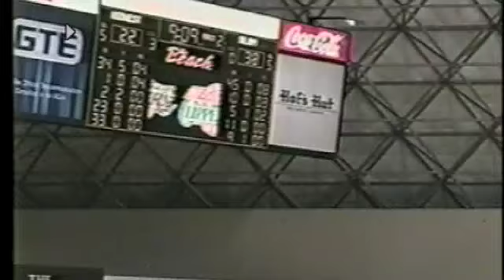Johan Rat Pro BBALL video footage